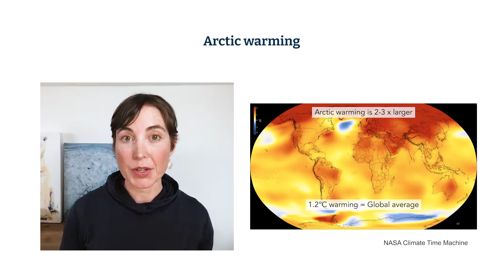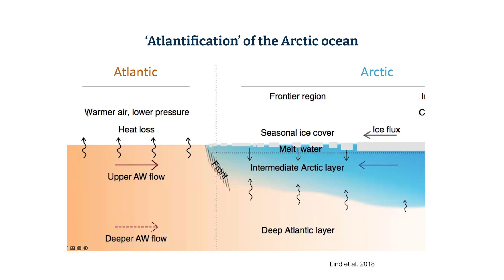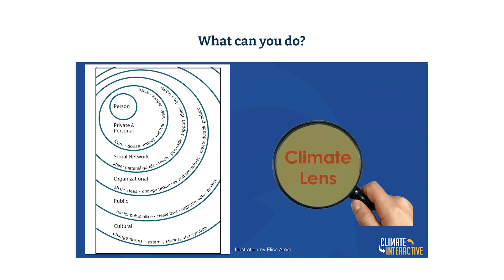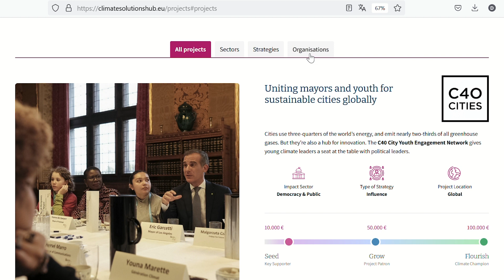Climate Science with Dr Twila Moon: Episode 8 - Time to bring a climate lens to all our activities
Navigating the complexities of the climate crisis is tough. At Active Philanthropy, our mission is to equip philanthropists and foundations with the right knowledge and tools to turn determination into action. Our virtual climate science workshop series with globally renowned climate scientist and science communicator Dr Twila Moon will take you through everything you need to know about climate.
Distribution partner: Alliance magazine provides the global philanthropy community with independent opinion, expert debate and trusted insight.